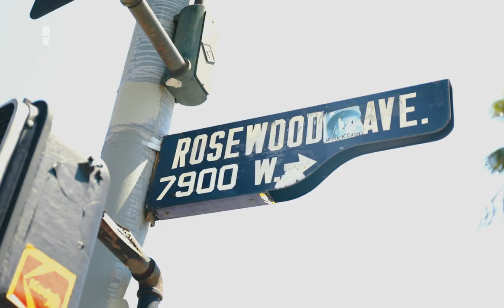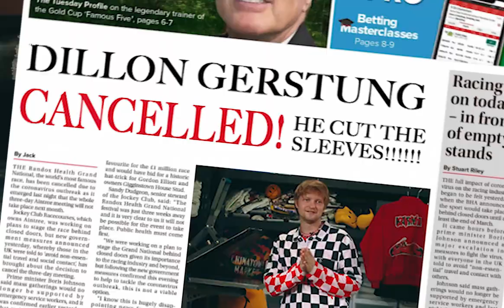FAIRFAX And Reworking Vintage GUCCI | Design Freestyle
For this special episode of Design Freestyle, our Head of Marketing Dillon Gerstung traps out to Catwalk Vintage on Fairfax to geek out over old clothes and bring a few handpicked pieces back to the lab to make them his own. And it is fire.

We're giving away the pieces Dillon made! Winners randomly selected. Good luck!